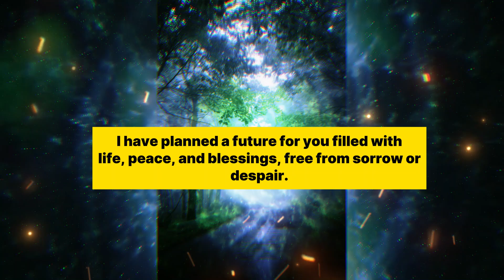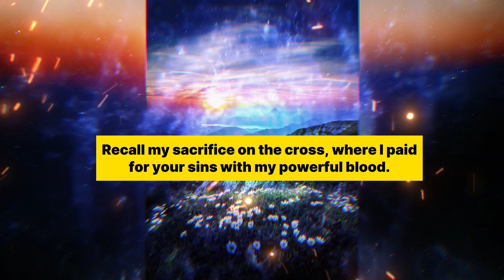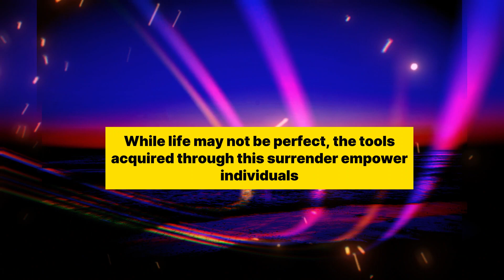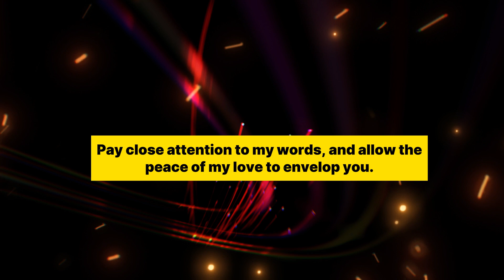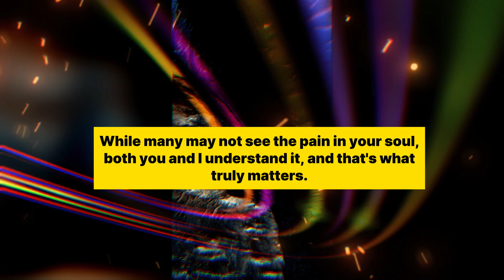God Is Saying, I Am Waiting For You, Tomorrow I Will Give This To You, Open It Now